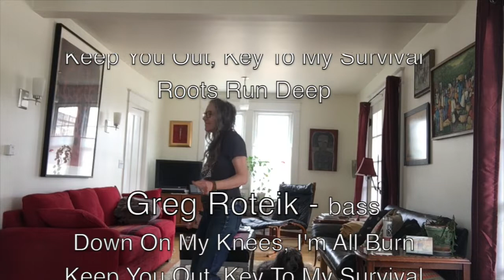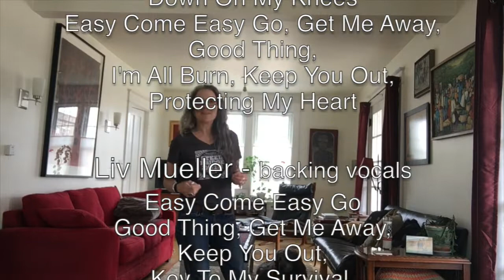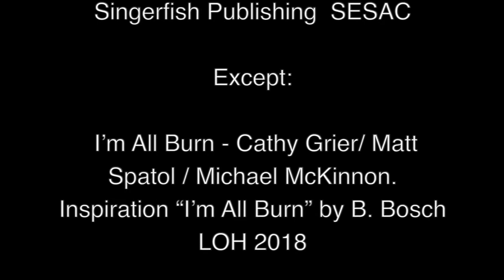Day 16 Roll Credits, living room dance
Day 16 of my Living Room Dance series. I can't believe it's almost over. Tomorrow will be Day 17 and my last song. I've chosen to use today as the day to share the roll credits to honor all of the amazing people who helped make this record a reality. I jokingly like to say that the album is in quarantunes at Steve Hamilton's Makin' Sausage Music in Milwaukee. A special shout out to the Steel Bridge Foundation and Steel Bridge Radio and the Holiday MusicMotel for everything they do to support musicians and for giving me the impetus to become part of the Sturgeon Bay, Wisconsin musical scene.

Please dance with me while we celebrate these talented people. And it gives us an opportunity to celebrate life and each other. I have been touched by each of you who have become part of my shelterinplace life through these videos. And, the only way to safely do that is through virtual connections. I have been grateful for the ability to be able to spend some time with you virtually as I shared each song on the "I'm All Burn" album. Maybe, on a healthy day in the future, we can dance together to this music that means so much to me.

Be kind to yourselves, be loving, be generous and feel the love.  It's everywhere.

Peace & Love Always